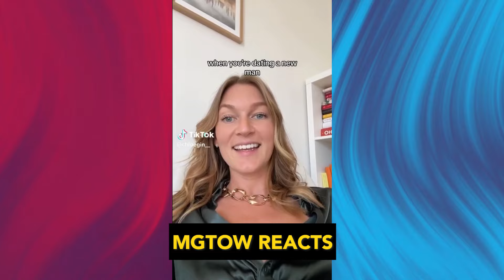Modern Women Are Having a Meltdown as 80% of Men Are Not Looking For a Relationship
Modern women are facing a unique challenge as a growing number of men—reportedly around 80%—are not actively seeking relationships. This shift has led to frustration and confusion as traditional dating dynamics evolve in unexpected ways. With many men opting to focus on their careers, personal development, or simply enjoying the freedom of single life, women who desire long-term connections are finding it increasingly difficult to meet partners who share their relationship goals. This has sparked a "meltdown" of sorts, as women navigate a dating landscape that feels increasingly unbalanced, where the pursuit of meaningful relationships often clashes with a culture that seems to prioritize independence and casual encounters over commitment.